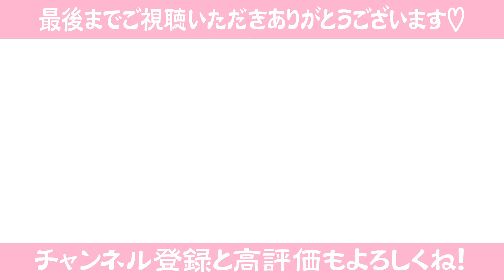【炊飯するだけ】とろける大根の味噌煮 作り方・レシピ 味しみしみ！下茹でなし 大根 煮物 ご飯のおかず おつまみ お弁当に！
お鍋でコトコト煮たような、ホロホロでコクのある大根の煮物がボタン１つで簡単に完成します。
炊飯した後、大根の天地を返して少し保温しておくとより味が染みておいしいです。
冷める間に中まで味が染みていくので、翌日は宝石のような大根煮が出来上がります。

是非、試してみてね！

このレシピは、VEGAN、グルテンフリー、乳製品不使用です。

・材料
大根　1/2
キビ砂糖　大さじ1
水　150cc
醤油　小さじ1
昆布　10㎝

かんたんに作れる美味しいものが大好き♪
プラントベースゴハンのリエです🎶

料理やお菓子作りは難しくて大変だと思っていませんか？
誰でも失敗せずに作れる！
簡単で美味しい料理やお菓子をご紹介してます💗

ゆるベジの食事にしてからー8Kg痩せたのをきっかけに、お腹いっぱい食べ
ても身体に優しい料理を研究中。

痩せたい。けど食べちゃう♡
食欲旺盛のよくばり女子を応援しています！

通知ボタンを押していただくとレシピが直ぐにご覧いただけます😊💕

🔊 Music Title :
      Always
      Float
      Cloud prod. by Flowaizu Beats

最後までご覧くださりありがとうございます🙏✨